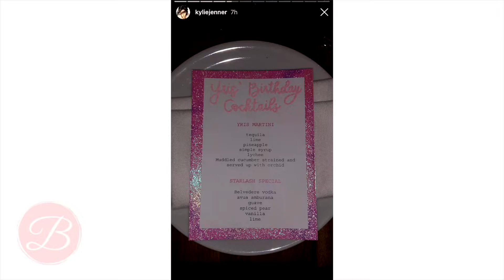KYLIE JENNER CELEBRATES BEST FRIEND'S BIRTHDAY!